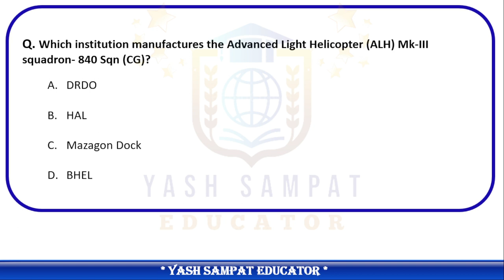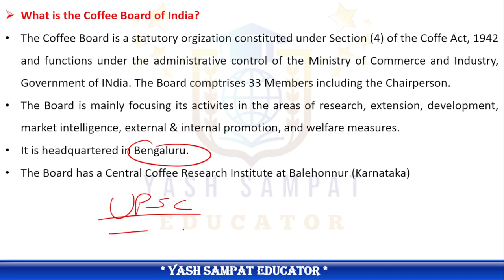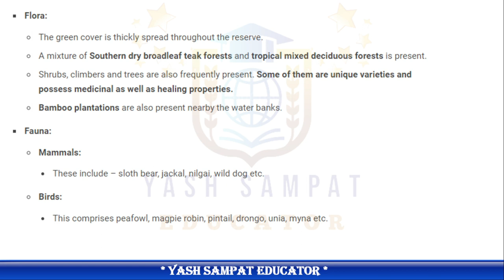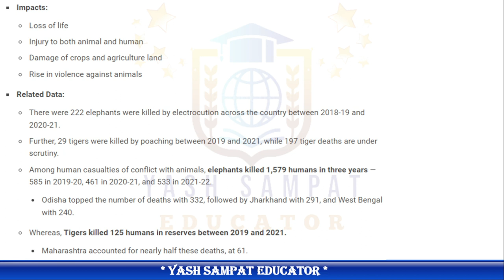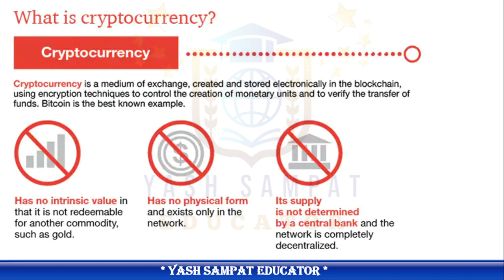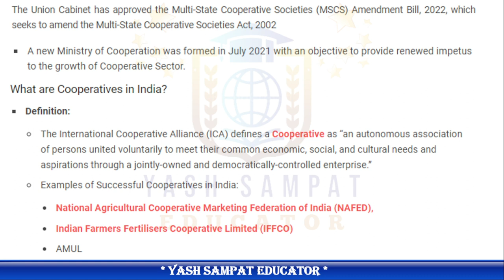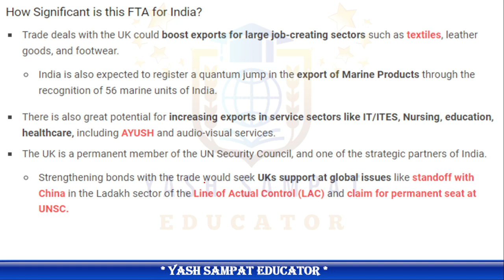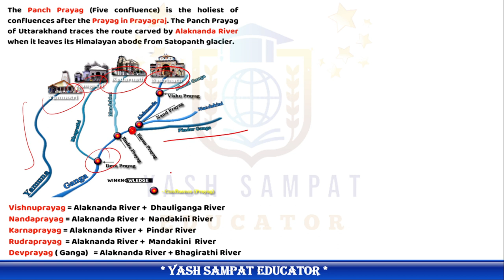12 December 2022 | The Hindu Newspaper Analysis | 12 December Current Affairs | Editorial Analysis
12 December 2022 The Hindu News and Editorial Discussion by Yash Sampat Educator

Are You preparing for competitive examinations so just fill the form

Important Notice :-

The Hindu)

The Hindu

About The Hindu 👇

Publisher-N. Ravi
Language- English
Headquarters- Chennai, Tamil Nadu, India
CountryIndia
Circulation1,415,792 Daily(as of December 2019)
ISSN0971-751X
OCLC number13119119

Daily Current Affairs by Yash B Sampat